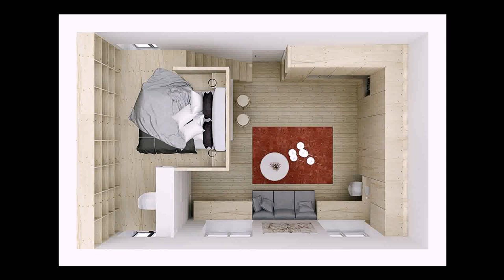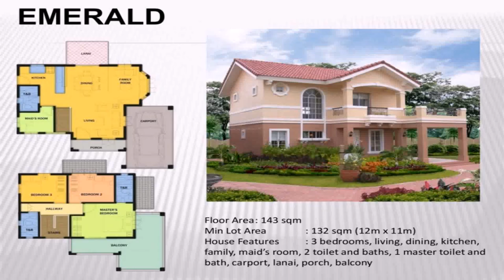House Design For 40 Sqm Lot Area - Gif Maker DaddyGif.com (see description)